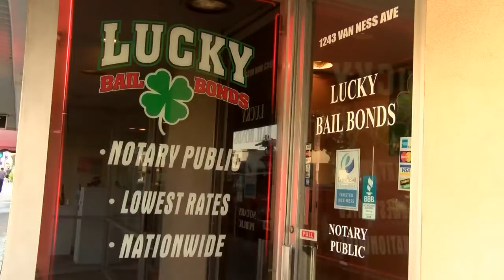Wanted suspect shot after bail bonds group comes calling with warrant, police say